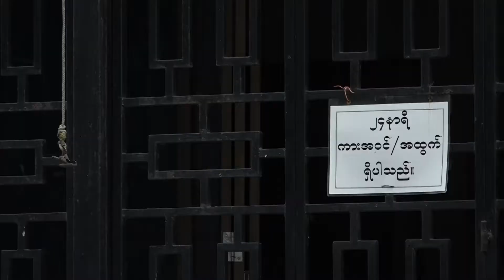car parking in Yangon (by Ye Naing Oo)